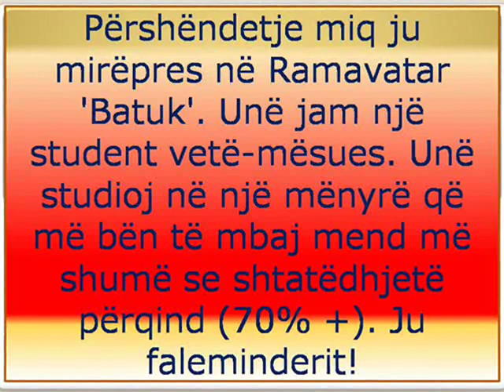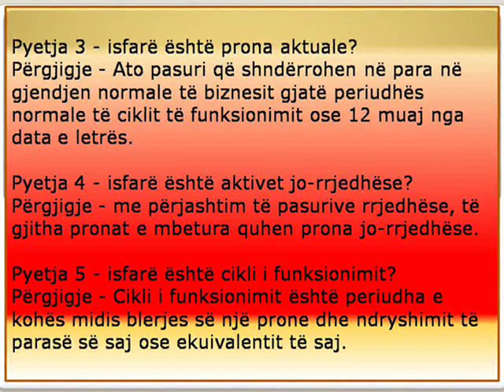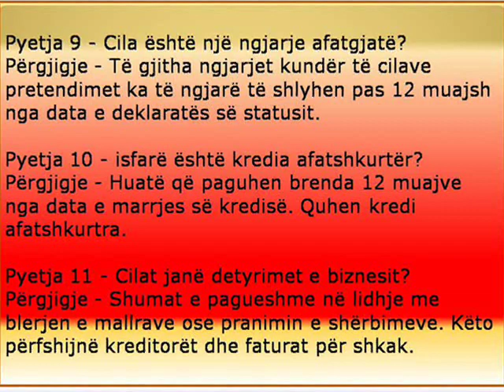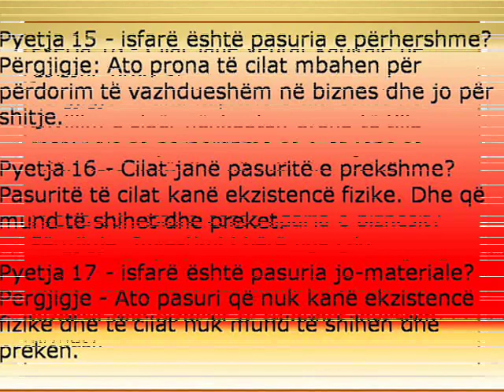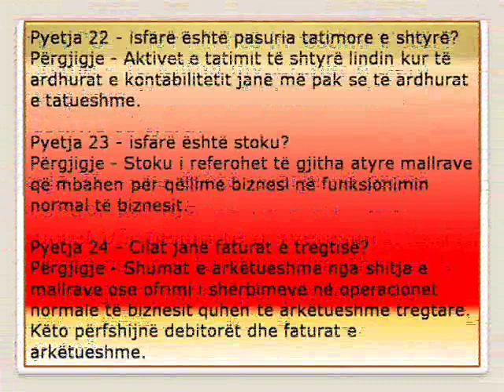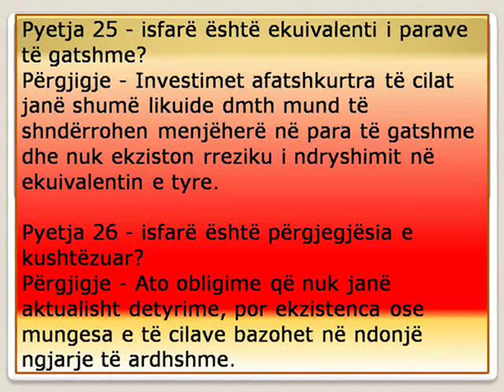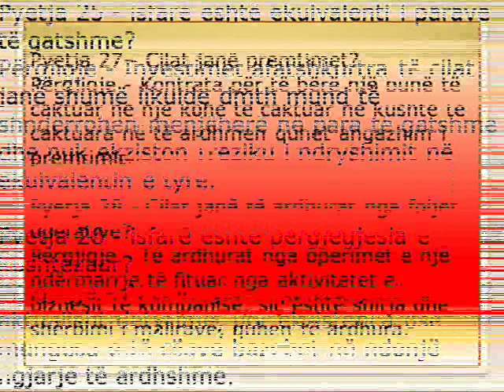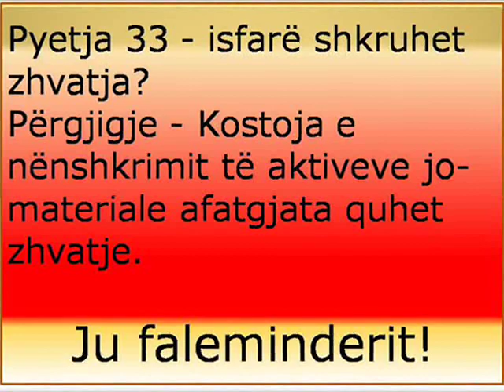Klasa e Kontabilitetit 12 (Kapitulli 6.4)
Përshëndetje miq ju mirëpres në Ramavatar 'Batuk'. Unë jam një student vetë-mësues. Unë studioj në një mënyrë që më bën të mbaj mend më shumë se shtatëdhjetë përqind (70% +). Ju faleminderit!